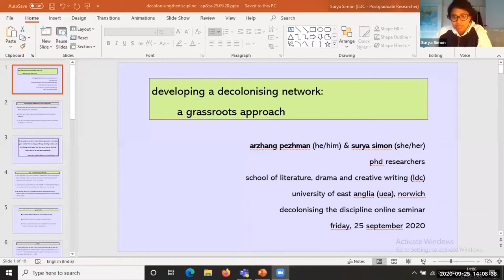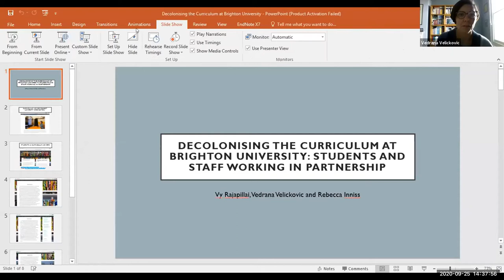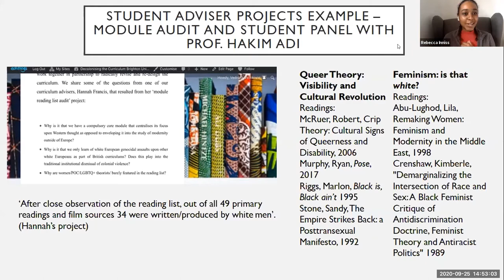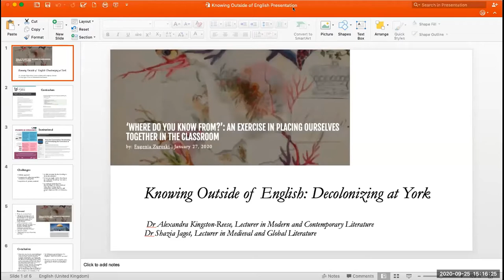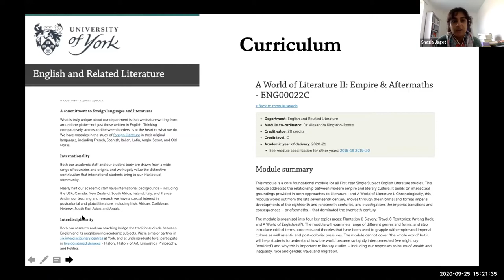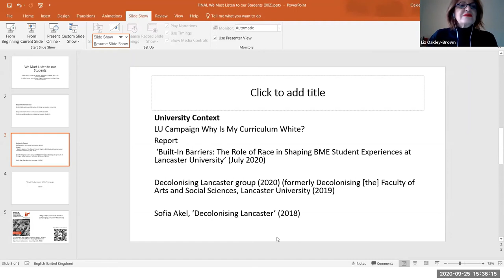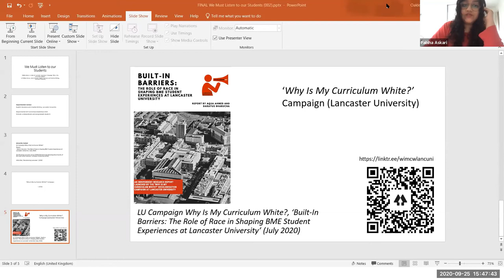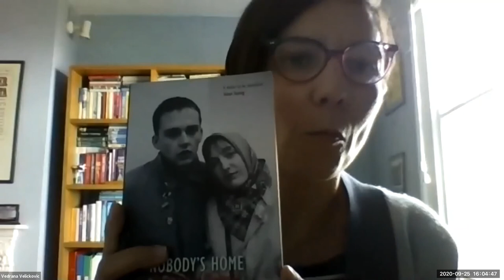Establishing a Decolonising Network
Decolonising the Discipline is a collaborative initiative undertaken jointly by colleagues at the English Association, the Institute of English Studies, the University of East Anglia, the Postcolonial Studies Association and University English. It aims to develop platforms for discipline-wide conversations that can foster and support collaborative action across English literature, language and creative writing.

This work is called decolonising the discipline to draw attention to the breadth of activities and stakeholders that are gathered under the banner of English Studies. We are committed to building a network of interventions, to gathering and sharing ideas, and to providing strategies and resources for collective and individual action.

The first online seminar, Establishing a Decolonising Network, took place on Friday 25th September.  Along with over 150 colleagues, we shared experiences of establishing institutional or cross-institutional decolonising network; the role and experience of students in decolonising; the challenges to developing a decolonising network; and reflections on what the Decolonising the Discipline network can do next.

Programme

2:00-3:00 Welcome, Session 1, Chair, Anshuman Mondal, University of East Anglia

1. Developing a Decolonising Network: A Grassroots Approach

Arzhang Pezhman is a third year fully funded, creative-critical PhD student in the School of Literature, Drama and Creative Writing, University of East Anglia

Surya Simon (AFHEA) is an international, third year fully funded PhD student in the School of Literature, Drama and Creative Writing, University of East Anglia

2. ‘Establishing a Decolonising Network at University of Birmingham, and in our disciplines’ (not included in the video)

Dr Asha Rogers is a Lecturer in Contemporary Postcolonial Literature, University of Birmingham

Dr Fariha Shaikh is a Lecturer in Victorian Literature, University of Birmingham

3. 'Decolonising the Curriculum at Brighton University: Students and Staff working in partnership'

Dr Vedrana Velickovic, Principal Lecturer in English Literature, Brighton University

Dr Vy Rajapillai, Senior Lecturer in English Language and Media, Brighton University

and Rebecca Inniss, a student from the Decolonising the Curriculum Group at Brighton University

3:00 – 4:00 Session 2, Chair Katherine Baxter, University of Northumbria

1. Importance of belonging, microaggressions and bias in the curriculum.

Paulette Ennever, Decolonising the Curriculum 4 Educators (DCT4E)

2. 'Knowing Outside of English: Decolonisation at York'.

Dr Shazia Jagot Lecturer in Medieval and Global Literature, University of York

Alexandra Kingston-Reese is Lecturer in Contemporary Literature, University of York.

3. ‘We Must Listen to Our Students’

Fabiha Askari co-chair of the “Why is My Curriculum White?”, Decolonisation Campaign, Lancaster University

Dr Liz Oakley-Brown, Senior Lecture in Premodern Writing, The Department of English Literature and Creative Writing, Lancaster University